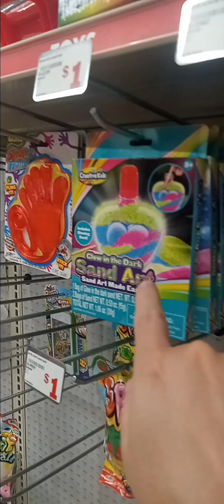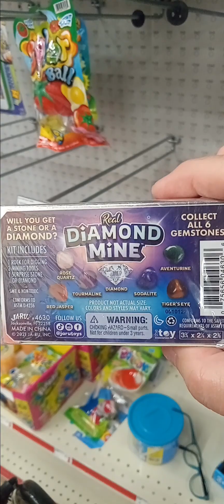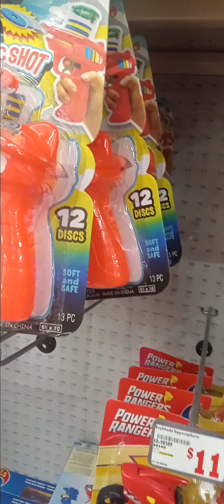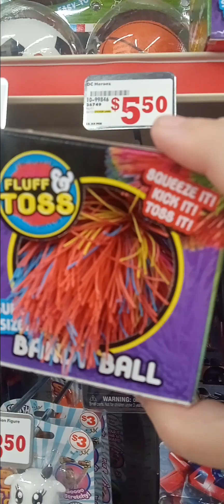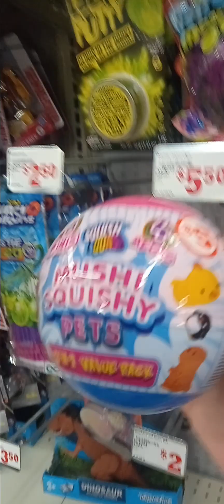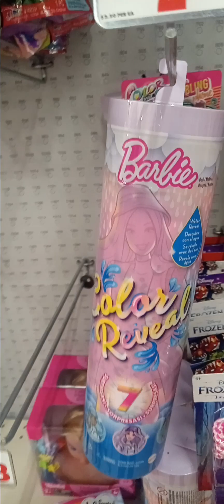Family Dollar store: So today I won't hang out with my aunt Naomi